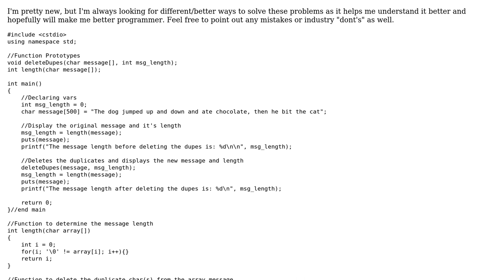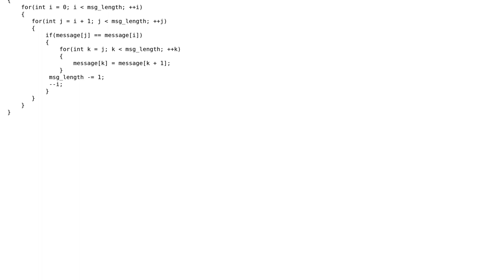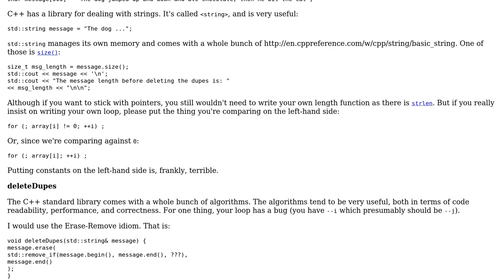Deleting duplicates from a string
With thanks & praise to God, and with thanks to the many people who have made this project possible! | Content (except music & images) licensed under CC BY-SA | Music | Images & others | With thanks to user Jamal user C Morgan user Barry and the Stack Exchange Network Trademarks are property of their respective owners. You are responsible for your own actions.